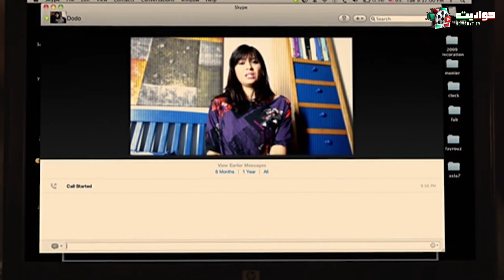مسلسل الاكشن | بيت الرفاعي الحلقة الواحدة والعشرون - Bayt El Refaei - Episode 21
في إطار أكشن تدور الأحداث حول دكتور يدخل في صراعات عدة مع من حوله، بسبب تجارة الآثار.

ﺗﺄﻟﻴﻒ: بيتر ميمي

طاقم العمل:   أمير كرارة - ميرنا جميل - أحمد رزق - محمد لطفي - تامر نبيل - سيد رجب